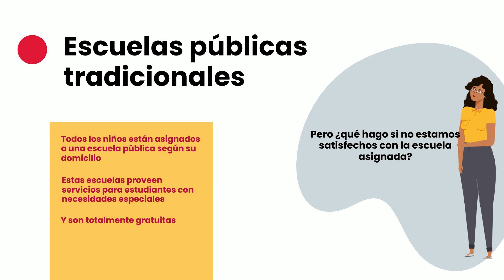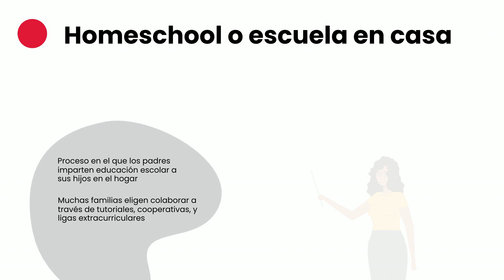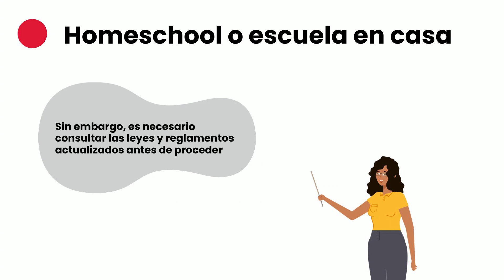Conoce tus Opciones escolares en Tennessee 2023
Los padres de Tennessee, como los padres de todo el mundo, quieren poder elegir una escuela donde sus hijos aprendan y prosperen.

Corre la voz sobre las opciones escolares de tu estado.